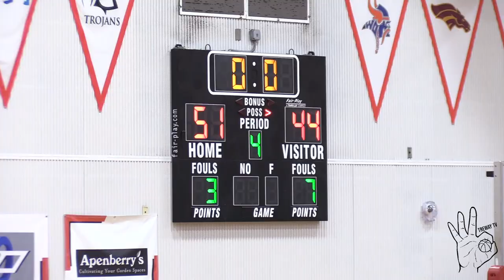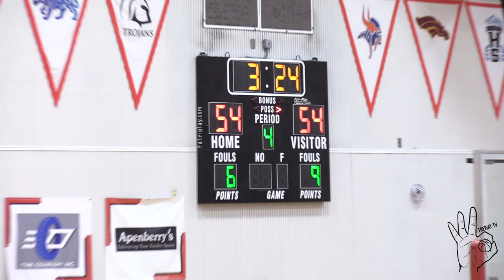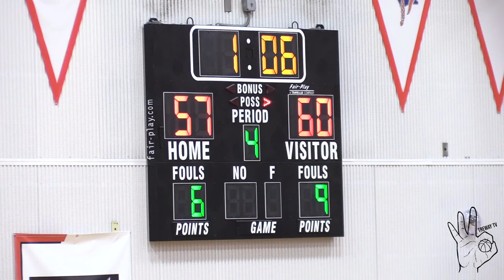Elijah Elliot, Tyler Johnson & Fabio Basili vs Jaylen Smith, Darius Washington & Erik Taylor!!!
TreWay TV is providing the best basketball videos through Youtube. Based out of Orlando, FL.
Est. 2019